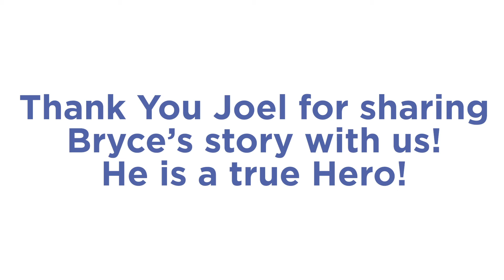Hometown Hero: January 2021